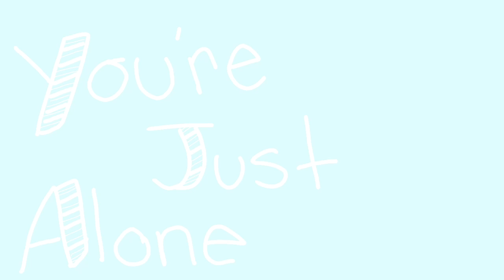You’re Just Alone // Meme // FlipAClip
Sorta vent I guess eeeee

Moi new fursona also butterflies have a lot to do with her